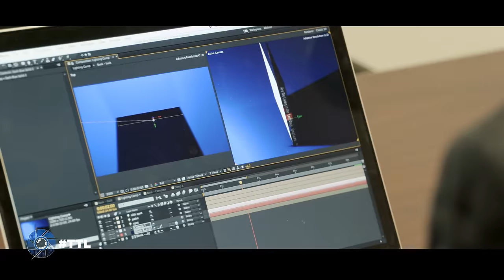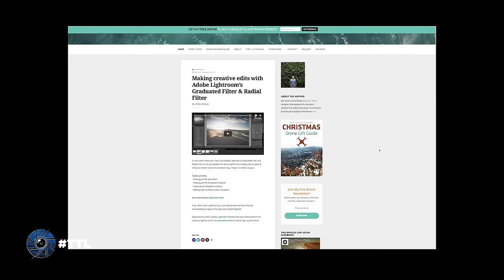Through The Lens | S02E11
'Through The Lens' is a web series presented by ADORAMA.
TTL looks at the evolving aesthetic of photography as seen through this generation's creator class.

Tune in every Wednesday for a new creator.

SEASON TWO - EPISODE ELEVEN: Dirk Dallas lives in Southern California with his wife/best friend and three kids. He's a designer, educator and photographer who loves to chase light.

Created, Shot and Edited by Sal D'Alia